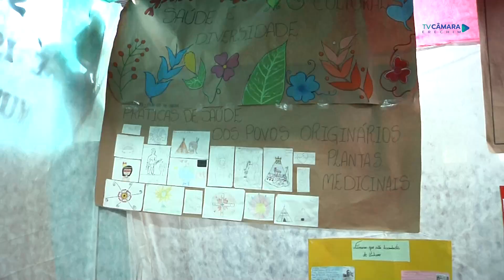Mostra Cultural da Escola Irany Jaime Farina - Minuto Notícia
Estudantes de uma escola de Erechim demonstraram a importância dos antepassados através de uma exposição dos trabalhos que desenvolveram em sala de aula. Acompanhe.